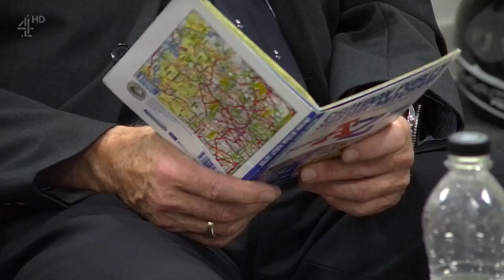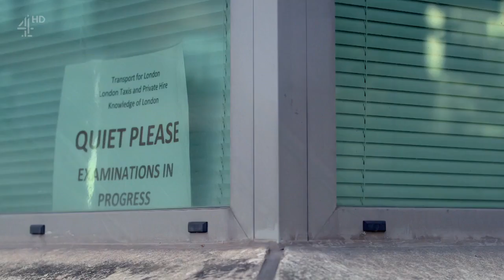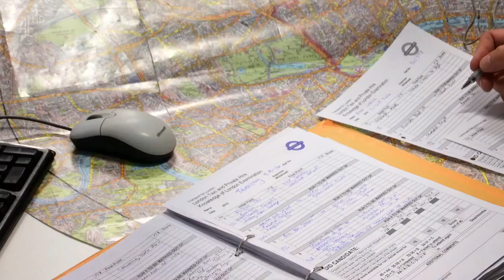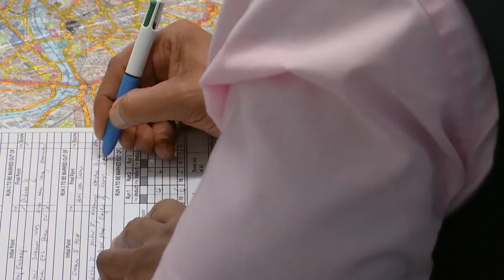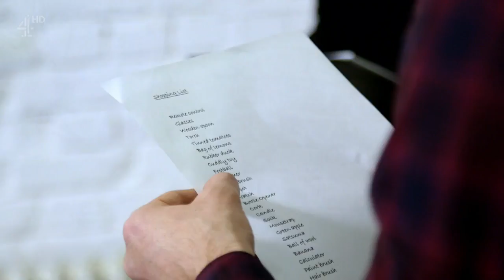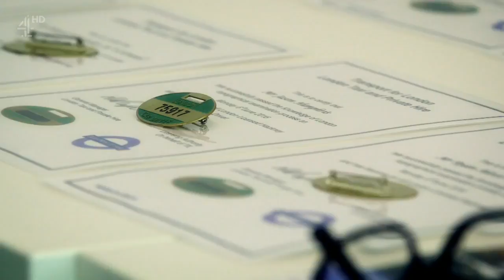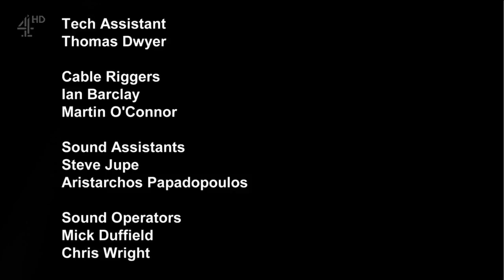The Knowledge: Worlds Toughest Taxi Test